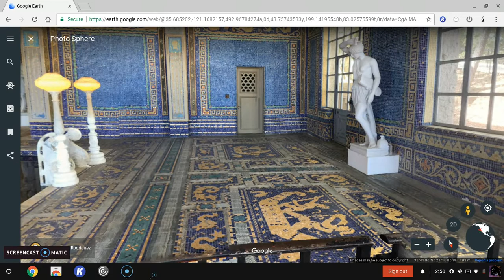Meteor on Google Earth